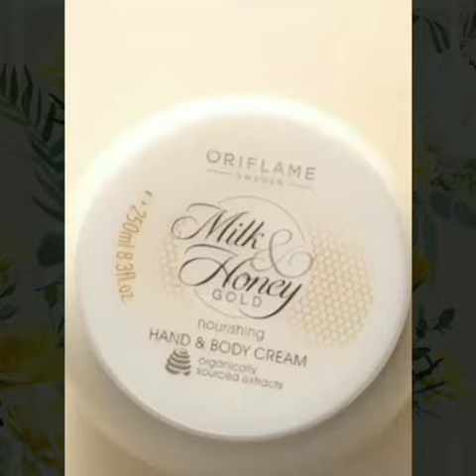Milk 🥛and honey 🍯 Set